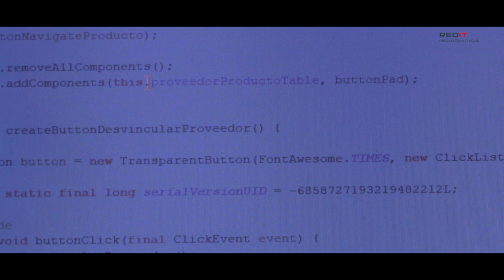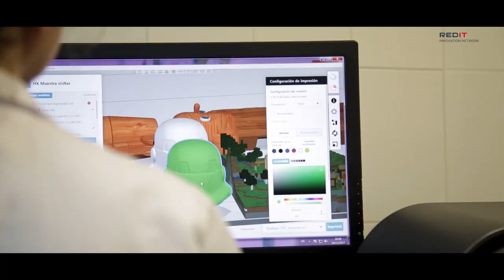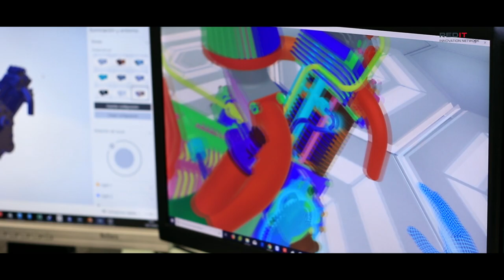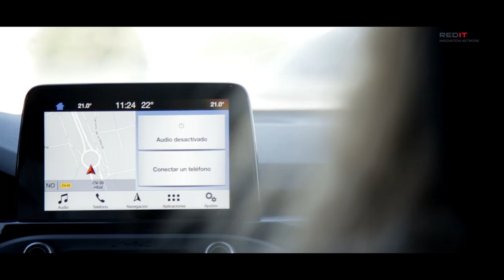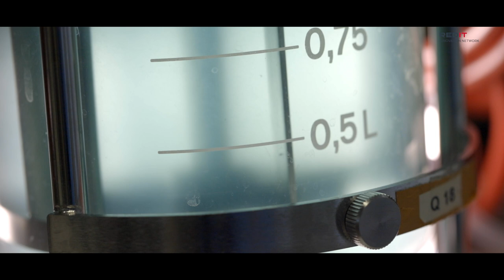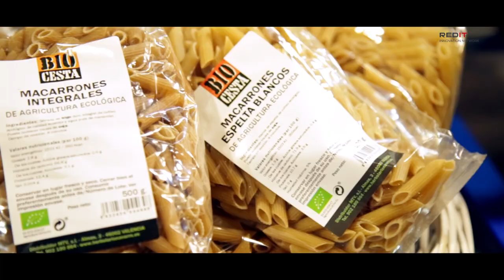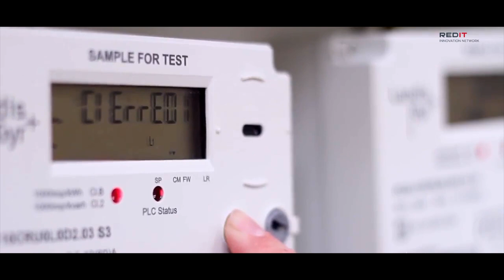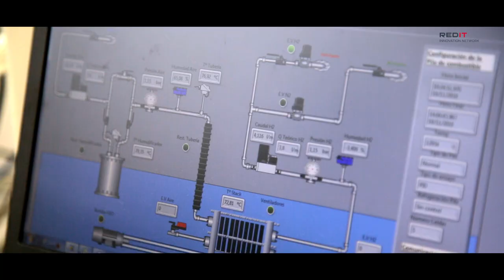Tecnologías que cambiarán la vida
Documental producido por REDIT y financiado por la AVI que cuenta cómo las tecnologías emergentes van a cambiar el sistema productivo.